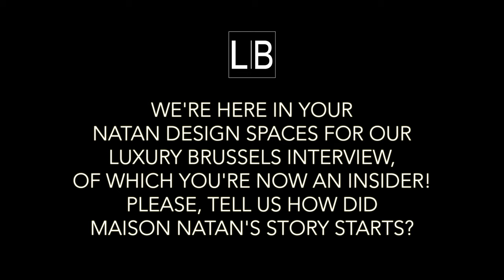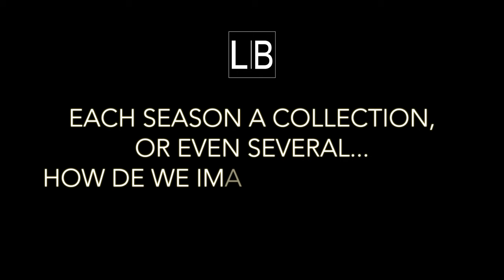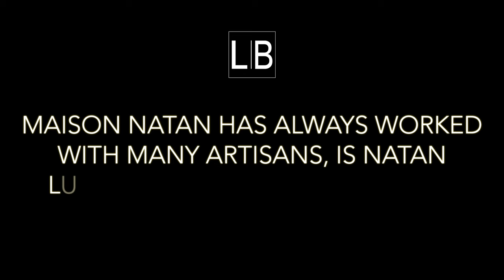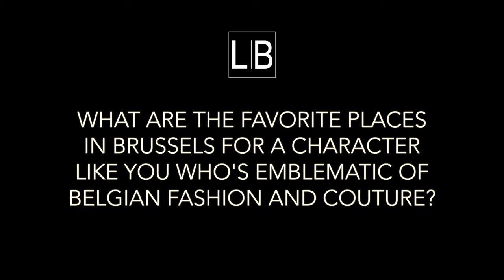LB | WATCH - Insiders // Edouard Vermeulen - Natan Couture Creative Director and CEO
Today we present the third and last part of the interview with Edouard Vermeulen, creative director and CEO of Natan Couture!
During these 3 films, we were able to share with Edouard his vision of luxury, to know better the extraordinary know-how of his teams.
So proud to have Edouard among our Insiders!